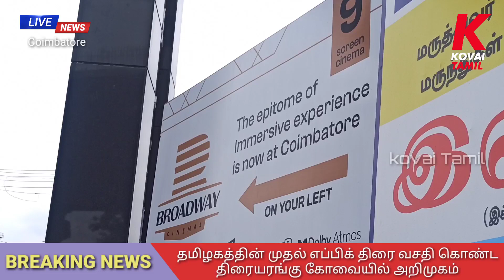தமிழகத்தின் முதல் எப்பிக் திரை வசதி கொண்ட திரையரங்கு கோவையில் அறிமுகம் | Coimbatore Broadway